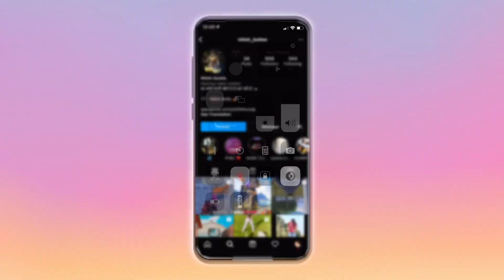😍RANDOM RICH & PRO GIRL TROLLING ME 🥺& SHOCKING REACTION | All Random Girl Are Not Same 🥰 NOOB PRANK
Title - 😍RANDOM RICH & PRO GIRL TROLLING ME 🥺& SHOCKING REACTION | All Random Girl Are Not Same 🥰 NOOB PRANK

Tag ;-